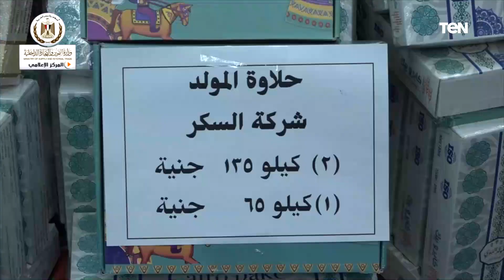التموين تعلن طرح كميات كبيرة من حلوى المولد بأسعار مخفضة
طرحت وزارة التموين والتجارة الداخلية كميات كبيرة من حلوى المولد_النبوي الشريف بالمنافذ التابع بتخفيضات تتراوح من 25% إلى 35% مقارنة بأسعار نفس المنتجات فى الأسواق الأخرى.